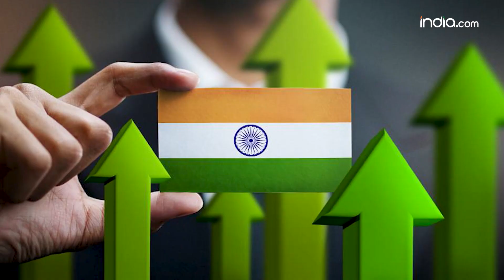India's own Version Of Israel's Iron Dome defence System? How Will It Help?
Amid the Israel-Hamas war, a lot has been said about Israel’s Iron Dome air defence system. First launched in 2011, this cutting-edge rocket-defence system was believed to be ironclad. However, that belief changed on 7 October, when Hamas, the Palestinian terrorist group, sent a barrage of rockets – almost 5,000 in the first 20 minutes.